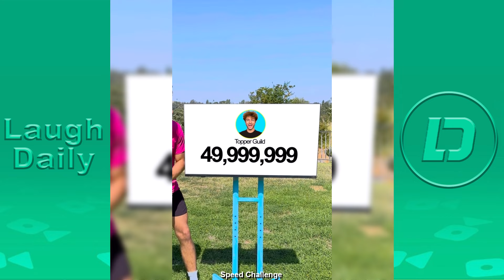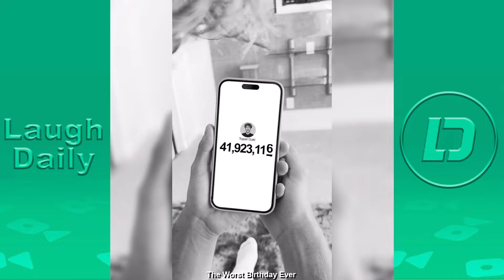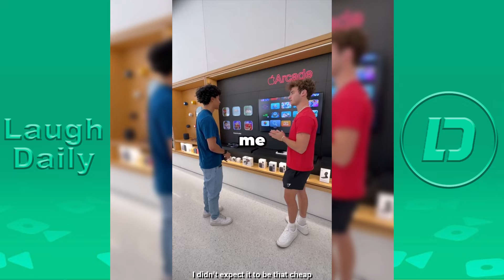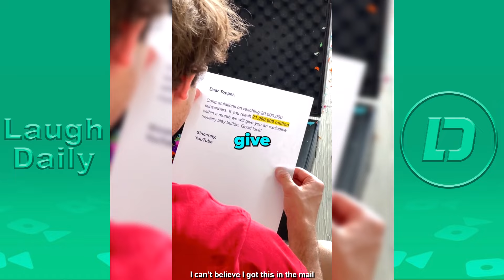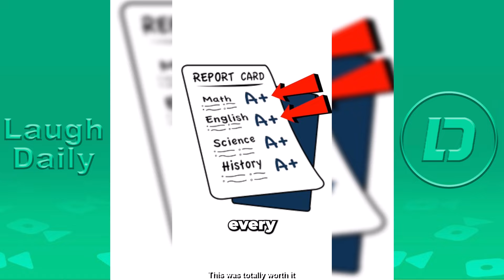Topper Guild EXTREME Challenges Compilations | Topper Guild Best TikTok Videos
Topper Guild Best TikTok Videos Compilation 2024